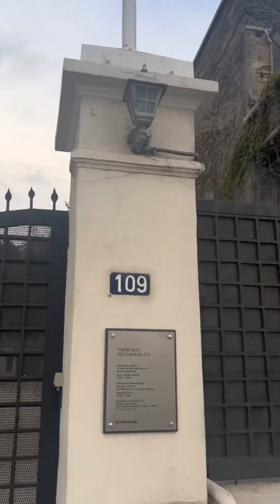Ask e mamnu house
￼ Visited TV series ask e mamnu house ask e mamnu famous Turkish television series ￼ask emamnu become popular worldwide.